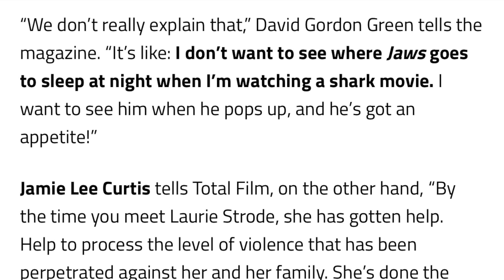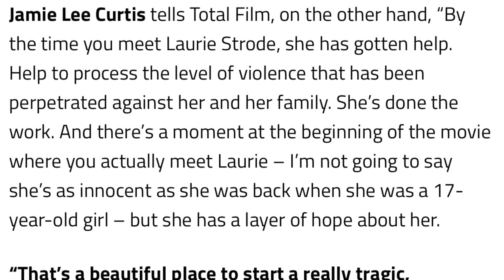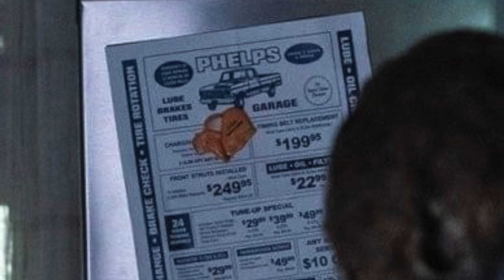HALLOWEEN ENDS | NEW IMAGES CONFIRMS THEORIES? + 4 YEAR TIME JUMP EXPLAINED ?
So at this point it’s not just where to get started, but how do you stop? There’s so much that you could keep on collecting forever, even if the market suddenly dried up. You could make a full-time hobby out of simply collecting all types horror souvenirs from every movie THIS IS WHO I AM#HalloweenEnds#Michaelmyers#JamieLeeCurtis

So at this point it’s not just where to get started, but how do you stop? There’s so much that you could keep on collecting forever, even if the market suddenly dried up. You could make a full-time hobby out of simply collecting all types horror souvenirs from every movie THIS IS WHO I AM